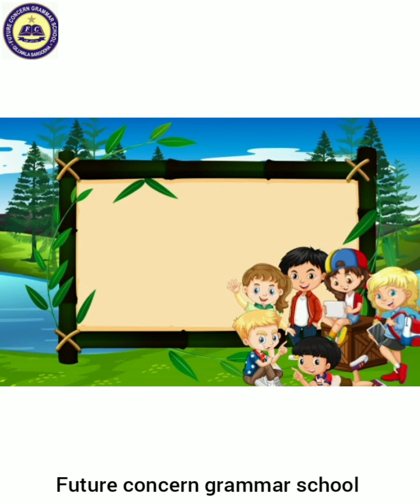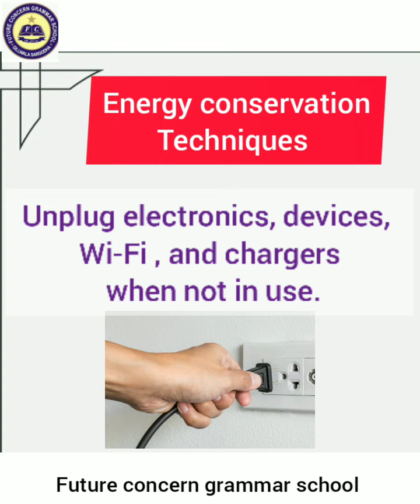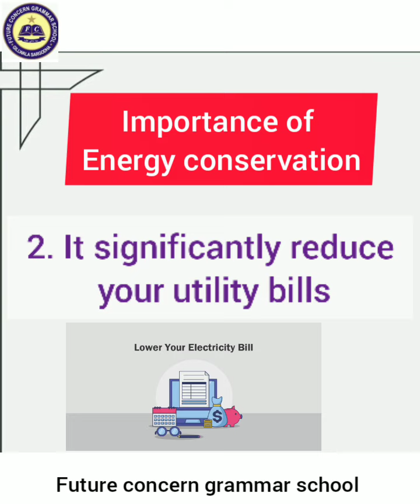Energy Conservation Techniques To Sustain Life | FCG School | FCGV-1168